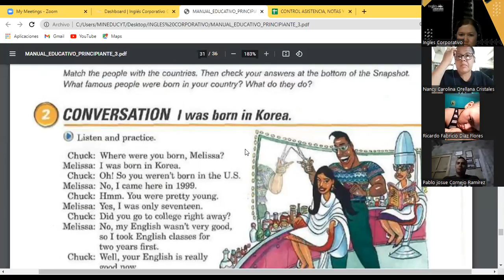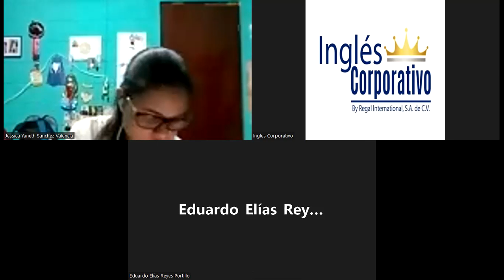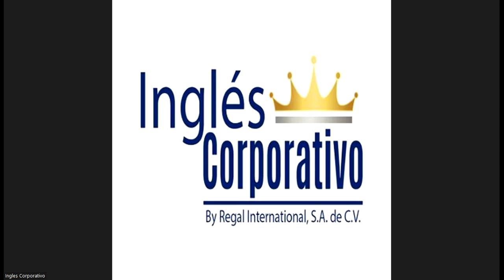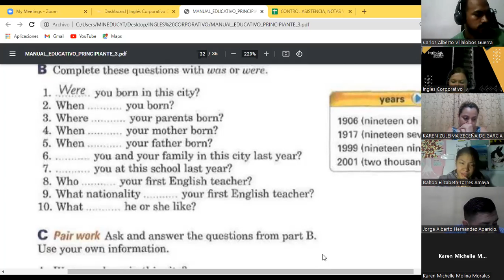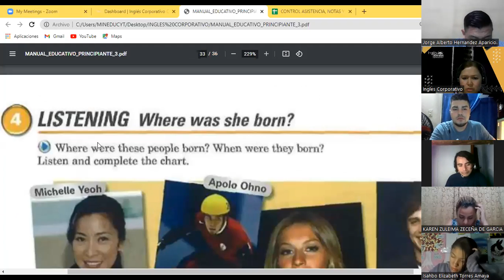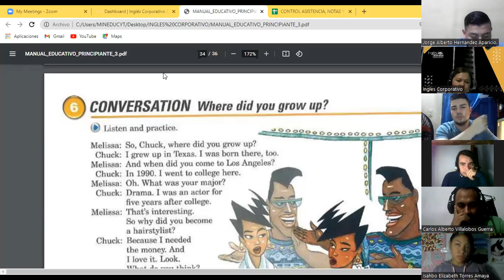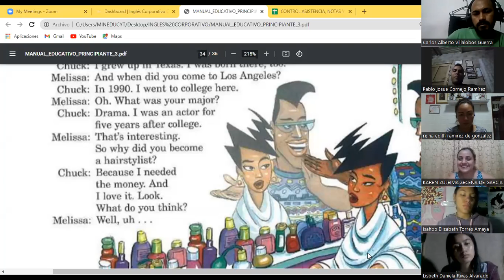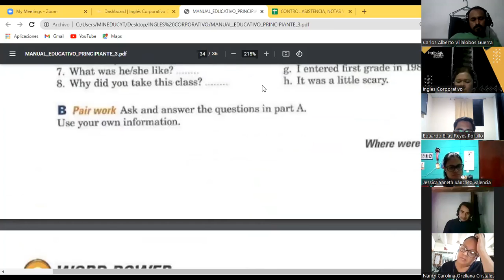Ingles Corporativo- 25-05-22-WH Questions